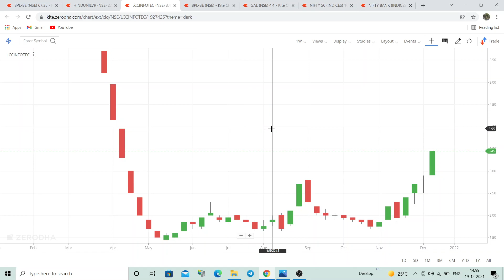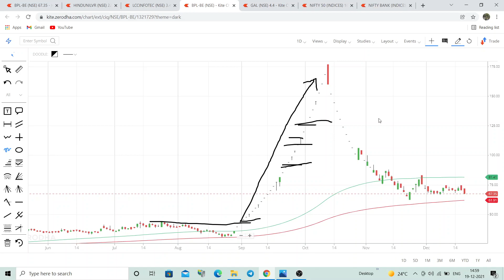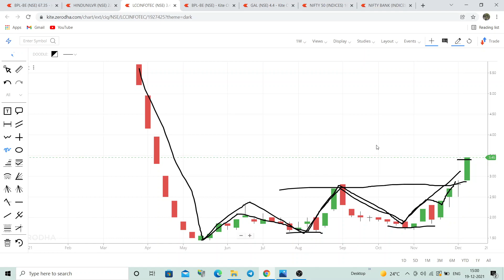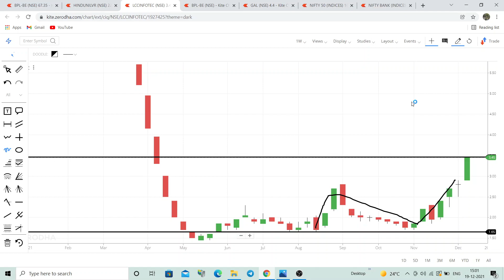LCC infotech share latest news today | LCC infotech share price target